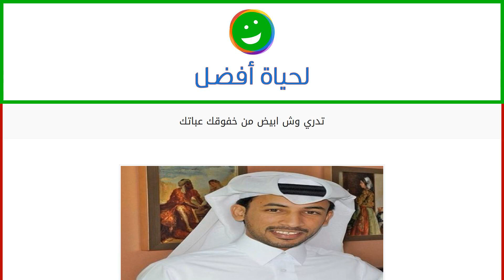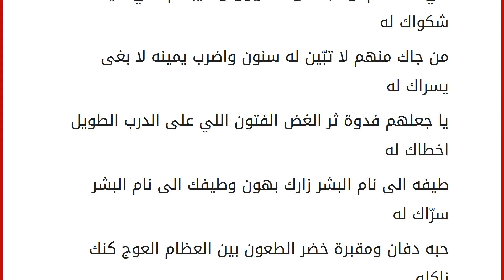تدري وش ابيض من خفوقك عباتك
إقراألمقال كاملا :
قصيده لمحمد فطيس وكلماتها :
الله يجازي.. من يسوّي سواتك
وبذنوب من سوّى سواتك.. يجازيك
مشيت درب الثقل.. وتحبّ ذاتك
ما تدري إنه.. للمهالك يوديك
وغرّك جمالك.. يا خسارة حلاتك
ما تدري.. إن ما غير طبعك يحليك
بتقول زينك.. يشفع لسيئاتك
الحسن ما هو عن وفاء الحب.. يعفيك
لو التواضع والوفاء.. من سماتك
بعت الحبايب كلهم دين.. وأشريك
لكن عجزت أغيرك.. يا جراتك
على الغياب.. اللي بلا عذر ينجيك
خطاي.. في توضيح وشّي غلاتك
وخطاك.. في توضيح وشّو تغليك وشلون توصيني.. وتنسى وصاتك؟
وتصدّ عن صوت(ن).. تقطّع يناديك
ما فاتك التجريح.. والعذر فاتك
وتبغي رضاي الحين..؟ ما عاد يمديك
صحيح أحبّك.. بس هذي جزاتك
بعلمك درس(ن).. يفيدك ويحييك
تدري وش أبيض من خفوقك.. عباتك!
وتدري وش اللي غرني.. نظرتي فيك
أدري بتستغرب.. تصبّر وجاتك
قصيدة من واحد.. (كان) يبغيك
وتبغي تناظر وأنت عايش مماتك..؟
شف وحدتك.. والناس تجلس حواليك
وتبغي تشوف أ